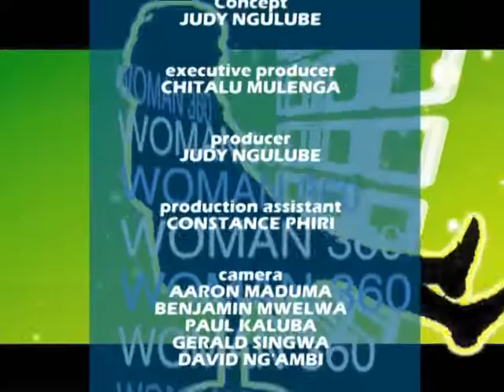WOMAN 360 EPS 08 GBV VICTIM MUTINTA@Judy Ngulube